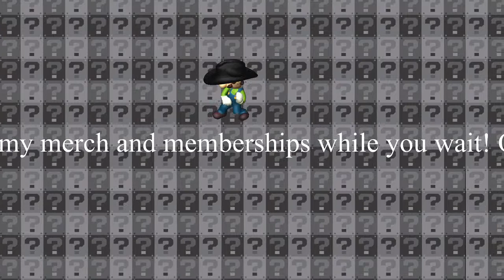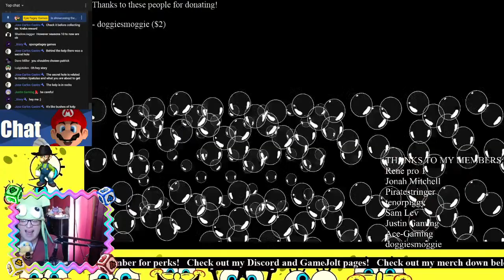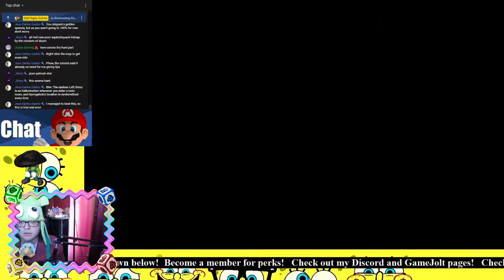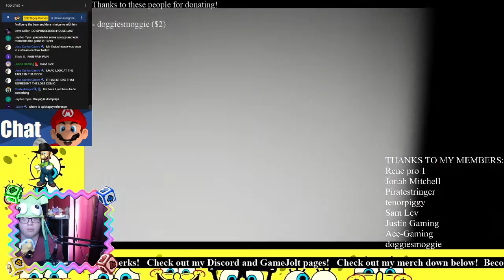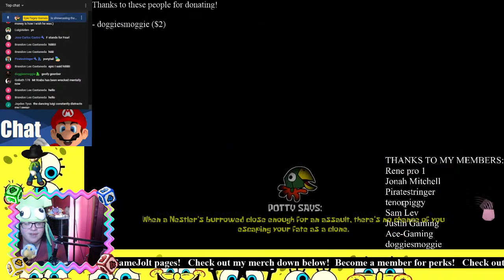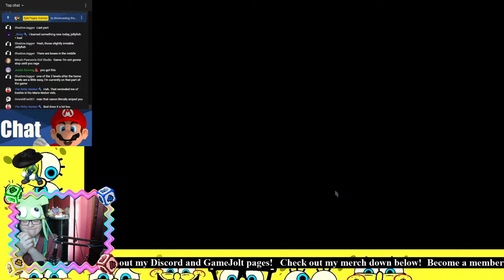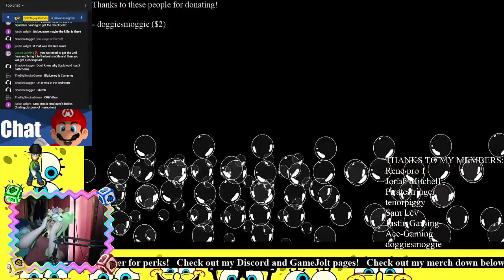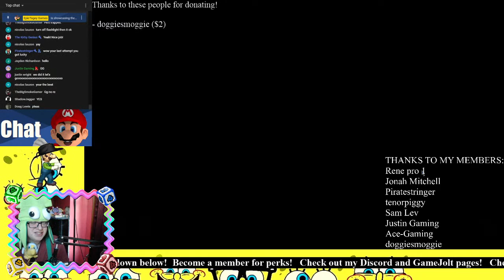LET'S HELP SPONGEBOB! | Around The Clock at Bikini Bottom LIVE!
Can we help SpongeBob, Patrick and the others survive? Hopefully we can! Maybe! Possibly!